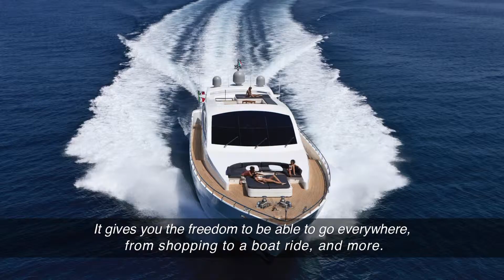CHC Marcos Patronelli English